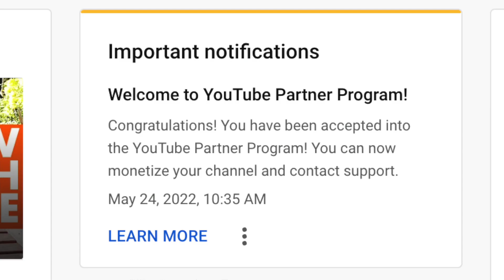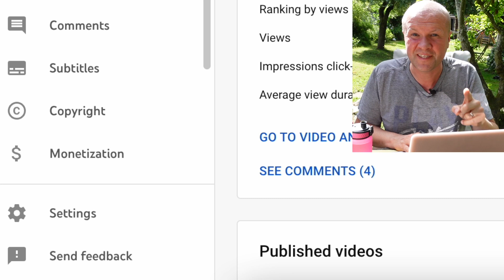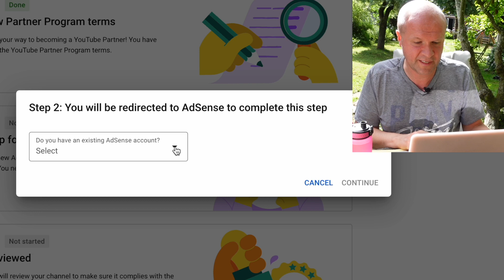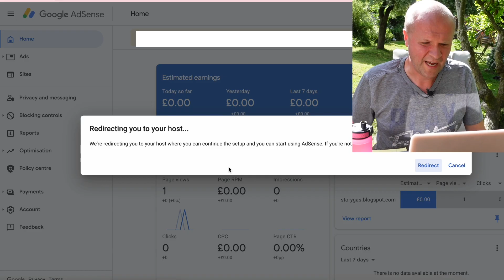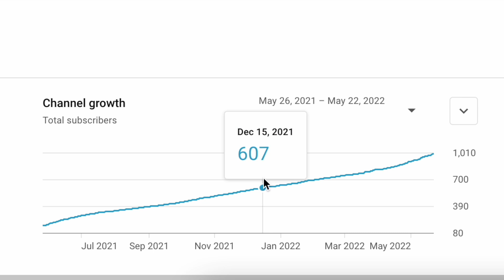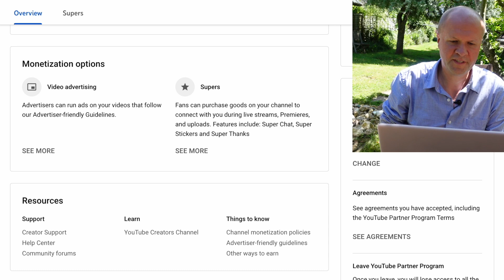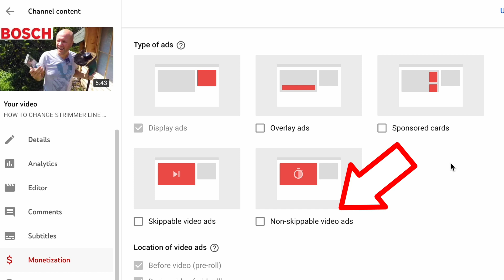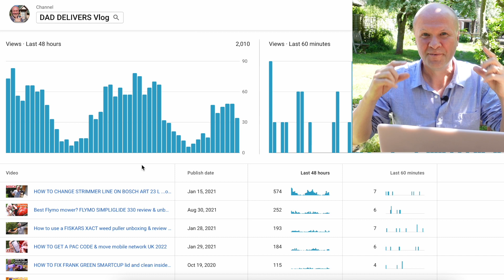How to GET PAID on YouTube? I hit 1000 subscribers and became monetized!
Finally hit 1000 subscribers and 4000 hours watch time on my Dad Delivers Vlog YouTube channel! But how long does it take to become monetized and earn money on YouTube?
I walk you through my entire process, step by step, to qualify for Google Adsense ads on my YouTube channel.

0:00 How to get paid by YouTube? How long does YouTube monetization take
0:50 What happens when you reach 1000 subscribers 4000 hours watch time on YouTube?
1:25 How long does it take to get 1000 subs and 4000 hours of watch time on YouTube?
1:50 How to apply to earn money from YouTube? And connect your YouTube channel to Google Adsense?
6:00 How to run ads on your YouTube videos?

MY DAD DELIVERS VLOG CHANNEL IS HERE!

Shot on SONY ZV-1, BUY ONE HERE:
DEITY V.LAV Clip-on, Lavalier, Lapel, Collar microphone
(Amazon US)
(Amazon UK)
(Amazon CA)
(Amazon DE)